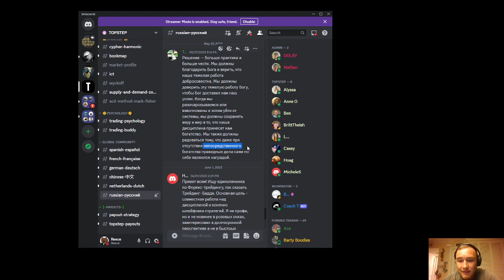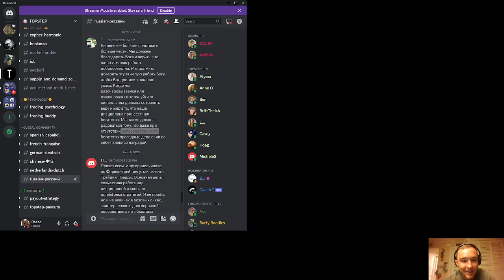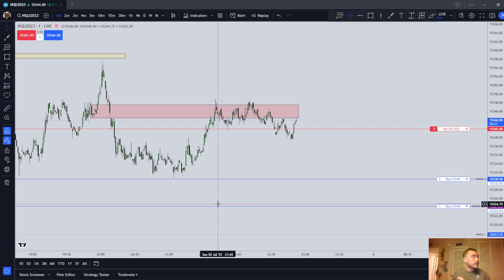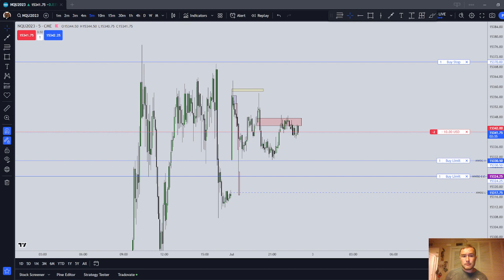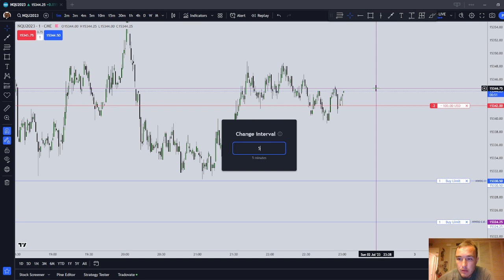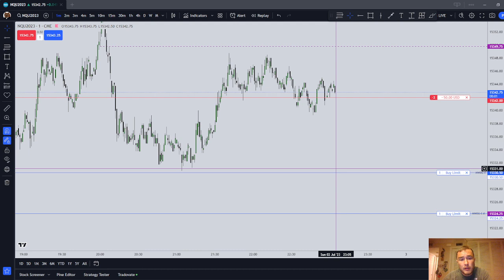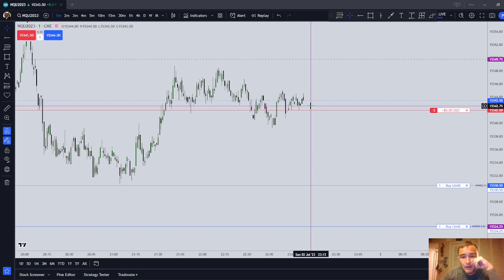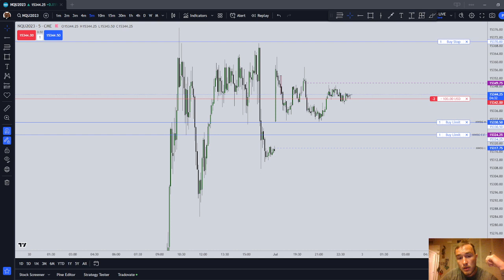Live Futures Trading NQ | Asian Session | July 2 2023